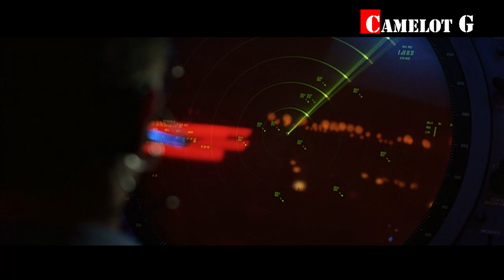Городская легенда о маяке и корабле Camelot G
urban legend about the lighthouse and the ship
Анекдот о маяке и корабле
Городская легенда о маяке и корабле описывает встречу авианосца США Авраам Линкольн (USS Abraham Lincoln CVN-72) с чем-то, похожим на первый взгляд на другое судно, идущее встречным курсом.
Авианосец флота США, требует от второго судна изменить курс. В ответ судно, принадлежность которого обычно указывается как канадская, настаивает, что курс должен изменить именно корабль, после чего капитан корабля повторяет своё требование, идентифицирует себя и корабль под своим командованием и иногда сопровождает требование угрозами. В конце концов на это следует ответ: «Я маяк. Делайте что хотите»
История распространяется в Интернете с 1995 года под видом реальной расшифровки стенограммы этих переговоров, опубликованной оперативным штабом ВМС США. Однако нет никаких доказательств, что событие действительно имело место, и само описание его по некоторым причинам неправдоподобно. Поэтому этот рассказ считается городской легендой.
Камелот Джи Камелот Г Camelot G Camelot Gee Camelot J Kamelot G Aircraft carriers nimitz USA video YouTube авианосцы типа "Нимиц" США

Может ли флот России потопить авианосец США?

Лучшие документальные фильмы о военной технике СССР, России и США и других стран мира

Как полет советского МиГ-25 над Тель-Авивом остановил ядерную войну